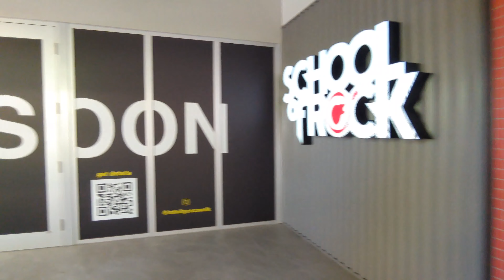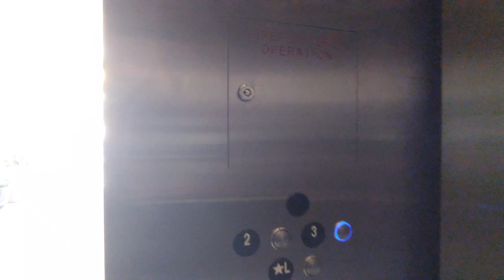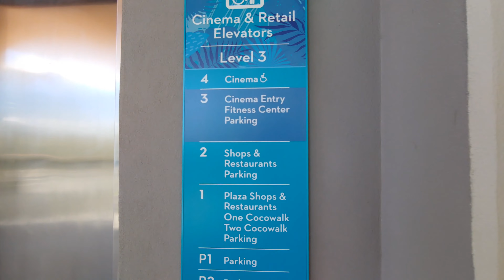CocoWalk (Coconut Grove) 4K Walking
A quick walking tour of the main shopping plaza of the recently renovated  plaza of cocowalk.